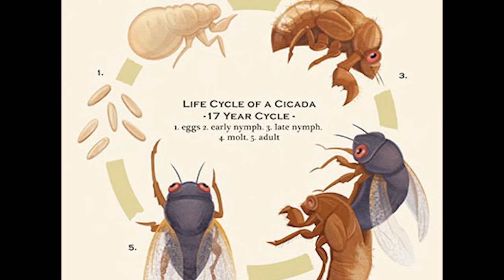Cicada, රැහැයියාගේ ඇඬීම |rahaiiya ,Life cycle of cicada , රැහැයියාගේ ජීවන චක්‍රය ,රෑසියාගේ කෑගැහිල්ල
අපි නොදකින ජීවින් අප අතරම සිටින. (රැහැයියා )

රැහැයියා කියන්නේ අපිට සමහර විලාවට කරදරයක් දෙන කෑගහන පුචි සතෙක් . නමුත් ගොඩක් වෙලාවට අපේ ඇහැට දකින්න නෑ.. කොහේ ඉන්නවද දන්නේත් නෑ. ඉතින් අපි අද බලමු මොකාද මෙ රැහැයියා කියල.

The cicadas are a superfamily, the Cicadoidea, of insects in the order Hemiptera (true bugs). They are in the suborder Auchenorrhyncha,[a] along with smaller jumping bugs such as leafhoppers and froghoppers. The superfamily is divided into two families, the Tettigarctidae, with two species in Australia, and the Cicadidae, with more than 3,000 species described from around the world; many species remain undescribed.

Cicadas have prominent eyes set wide apart, short antennae, and membranous front wings. They have an exceptionally loud song, produced in most species by the rapid buckling and unbuckling of drumlike tymbals. The earliest known fossil Cicadomorpha appeared in the Upper Permian period; extant species occur all around the world in temperate to tropical climates. They typically live in trees, feeding on watery sap from xylem tissue, and laying their eggs in a slit in the bark. Most cicadas are cryptic. The vast majority of species are active during the day as adults, with some calling at dawn or dusk. Only a rare few species are known to be nocturnal.

One exclusively North American genus, Magicicada (the periodical cicadas), which spend most of their lives as underground nymphs, emerge in predictable intervals of 13 or 17 years, depending on the species and the location. The unusual duration and synchronization of their emergence may reduce the number of cicadas lost to predation, both by making them a less reliably available prey (so that any predator that evolved to depend on cicadas for sustenance might starve waiting for their emergence), and by emerging in such huge numbers that they will satiate any remaining predators before losing enough of their number to threaten their survival as a species

The annual cicadas are species that emerge every year. Though these cicadas' life cycles can vary from 1–9 or more years as underground nymphs, their emergence above ground as adults is not synchronized, so some members of each species appear every year.

Cicadas have been featured in literature since the time of Homer's Iliad and as motifs in art from the Chinese Shang dynasty. They have also been used in myth and folklore as symbols of carefree living and immortality. The cicada is also mentioned in Hesiod's Shield (ll.393–394), in which it is said to sing when millet first ripens. Cicadas are eaten by humans in various countries, including China, where the nymphs are served deep-fried in Shandong cuisine.